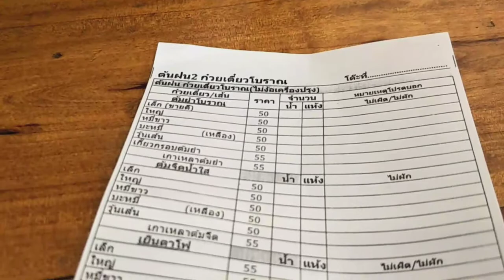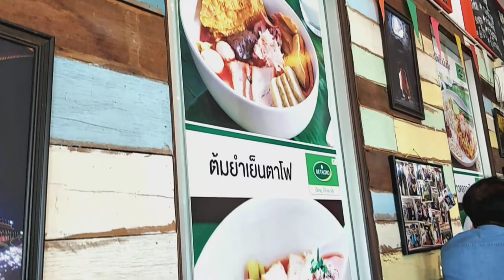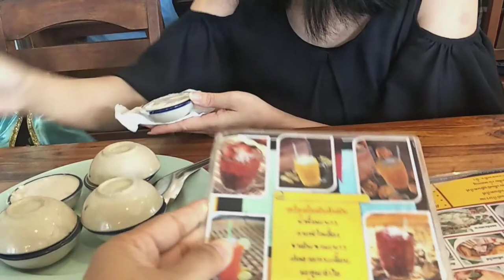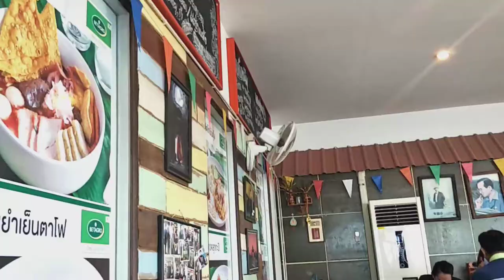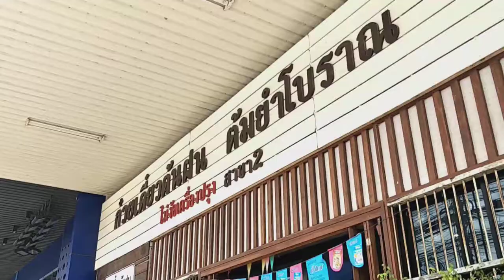ก๋วยเตี๋ยวต้นฝน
ก๋วยเตี๋ยวต้นฝน ขอนแก่น  ติดกับสถานี ช่อง7 แนะนำครับ